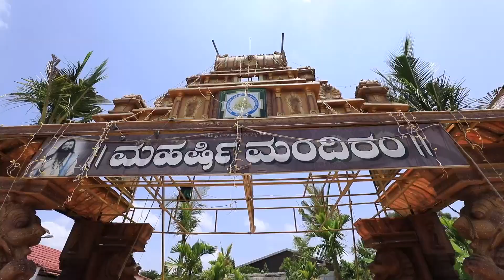Maharishi Vaani - Kannada TV Serial - Ep 2989 - Full EP - Dr. Shri Maharshi Ananda - Zee Kannada